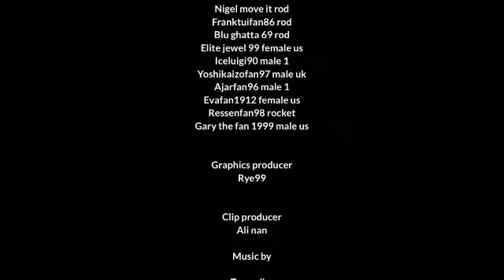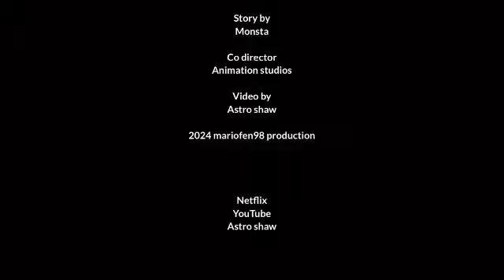Mariofen98 the movie 3 third scene